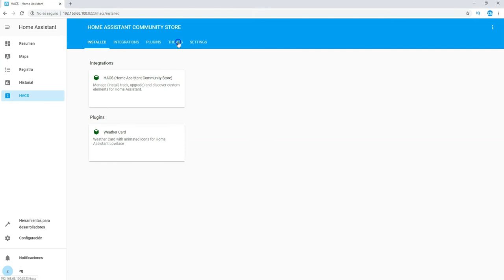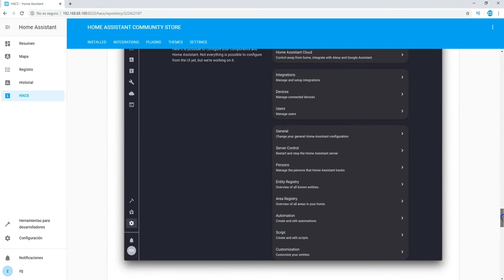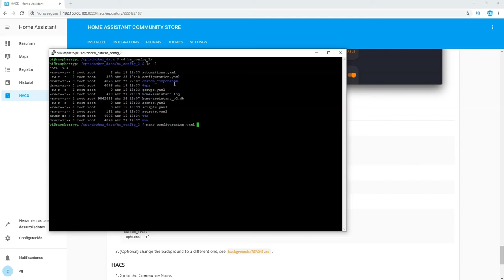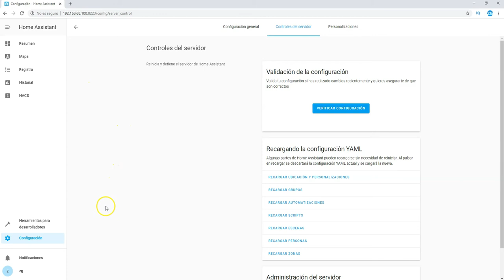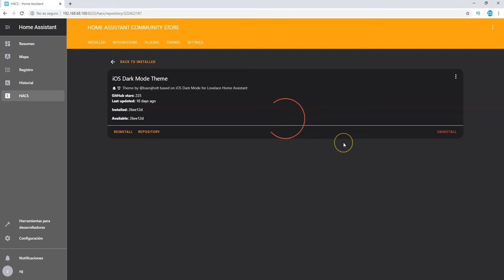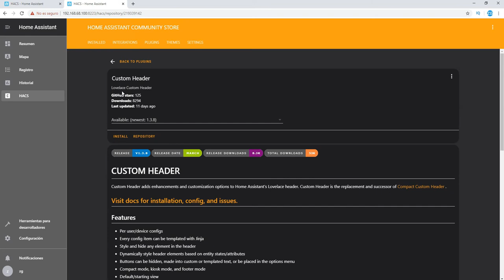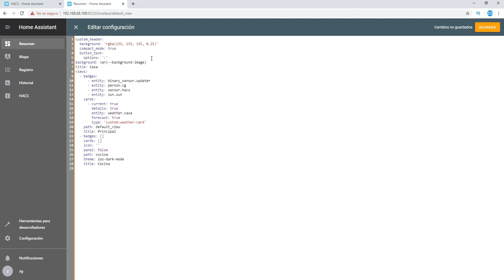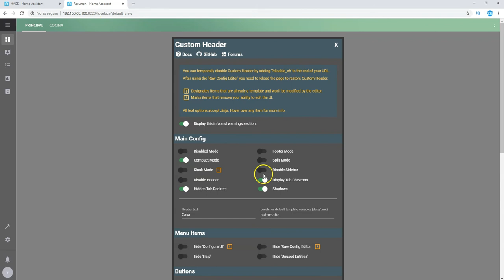Instalamos un tema en Home Assistant con HACS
Instalación de un tema y un plugin en Home Assistant utilizando HACS.
En HACS podemos encontrar muchos temas pero el método de instalación es siempre el mismo, lo único que puede cambiar es si necesita algún plugin distinto.

✅ KIT Raspberry PI 4